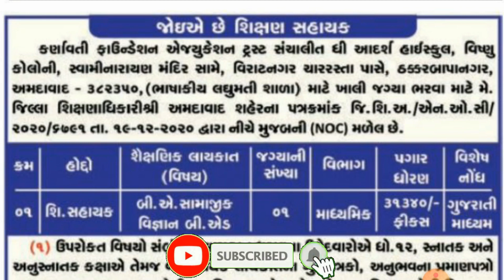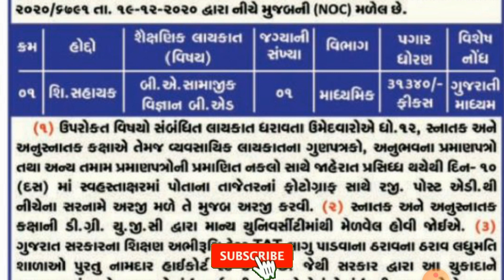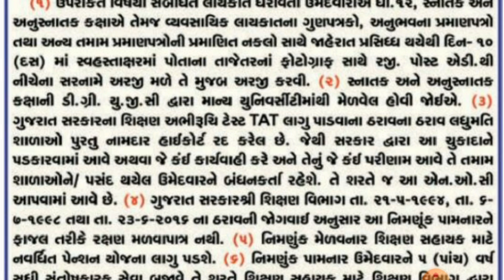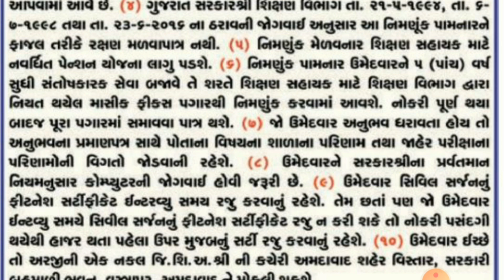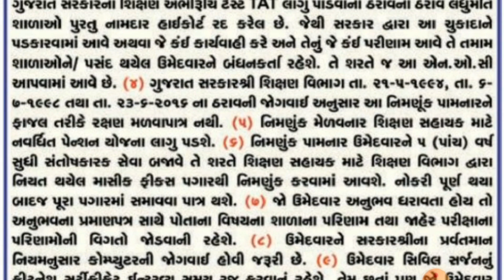granted madhyamik bharti 2020-21 | shikshan sahayak bharti | granted bharti update | tat bharti 2020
Today Topic : granted madhyamik bharti 2020-21 | shikshan sahayak bharti | granted bharti update | tat bharti 2020 | crack gujarat exams